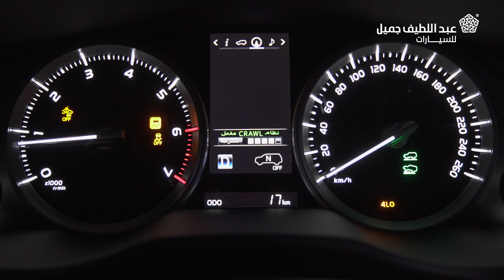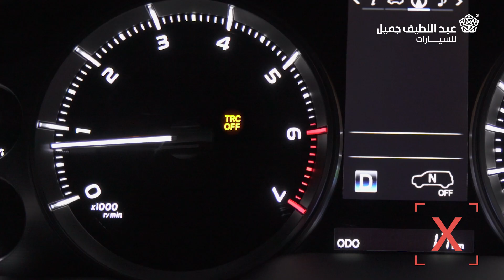نظام التحكم بالزحف | صنها بنفسك Toyota DIY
نظام الزحف يسمح للسائق بقيادة السيارة بسرعة منخفضة ثابتة. دون الحاجة إلى ضغط دواسة الوقود.